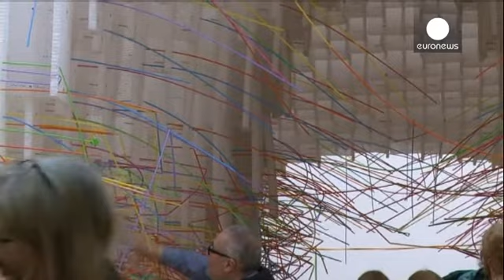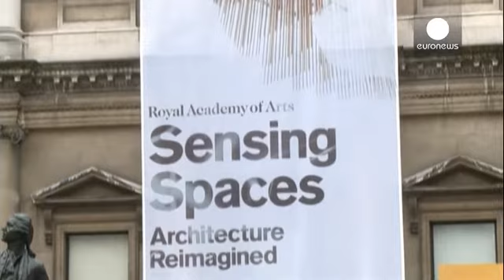نمایشگاه چیدمان های معماری در آکادمی هنر لندن - le mag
آکادمی سلطنتی هنر لندن، میزبان آثار اوریجینال و جالبی...

آکادمی سلطنتی هنر لندن، میزبان آثار اوریجینال و جالبی از هفت معمار از سراسر دنیا است.

یکی از این آثار، چیدمان معماری کنگو کوما معمار ژاپنی است که با نور کم، چوب های خیزران و رایحه طبیعت از یک تشریفات سنتی ژاپنی الهام گرفته است.

این نمایشگاه فرصتی برای بکار گرفتن حواس انسان مانند دیدن، لمس، و شنیدن همراه با به کار انداختن قدرت حافظه، و ادغام آنها با عناصر اصلی در معماری است. چیدمان معماری «دیه بدو فرانسیس» هنرمند آلمانی - بورکینافاسویی که در آن بازدیدکنندگان با نی های بلند پلاستیکی به رنگهای مختلف، شکل های متفاوتی را ایجاد می کنند، از این جمله است.

کیت گودوین برگزار کننده نمایشگاه می گوید: «هدفمان، آوردن قدرت و تجربه معماری به درون گالری بود. دعوت مردم به کشف مادی معماری از راه حواس خودشان. تا بتوانند بطور مستقیم در داخل یک فضا قرار گرفتن را تجربه کنند.»

در بخش دیگری از نمایشگاه، چیدمان لی شیائو دونگ، معمار چینی قرار دارد. دیوارهای چوب خیزران، بیننده را از طریق یک مسیر حلزونی نورانی، بی اختیار به یک باغ با کف سنگ ریزه و دیوارهای پوشیده با آینه بزرگنما هدایت می کنند. لی شیائو دونگ استاد تاریخ و نظریه در دانشکده معماری دانشگاه شین هوا است.

کیت گودوین می گوید: «بعضی از چیدمان ها همه جانبه اند، بینننده در آن غوطه ور شده و  وارد دنیای دیگری می شود و بقیه قسمت های گالری ناپدید می شود. بعضی سازه ها با تاثیر فیزیکی و برخی با حس بویایی ارتباط برقرار می کنند. بعضی بیننده را به دنیای کاملا متفاوت می برند مانند این سقفی که بالای سر ما است.»

چیدمان دو معمار اهل شیلی، مارسیو پزو و سوفیا فون الریش هاوزن، یک راهروی چوبی است. با عبور از این مسیر چوبی، بیننده فرصتی برای نظاره دقیق گچبری و حکاکی های دیوارهای و سقف گالری به خود می دهد و در انتهای مسیر، راه او به بام گالری سلطنتی هنر لندن ختم می شود، چشم اندازی زیبا و بی نظیر برای نگاهی به شهر در مقابل او است.